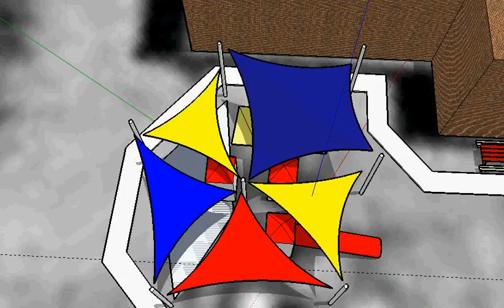Carolyn 1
Shade demo